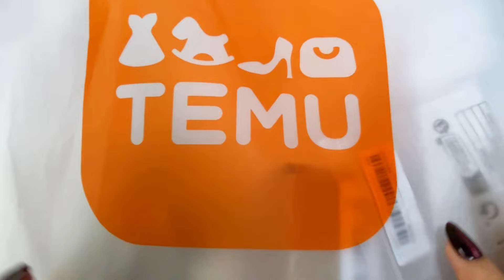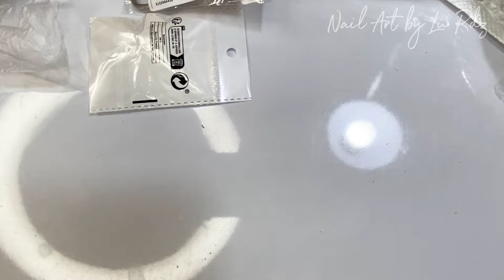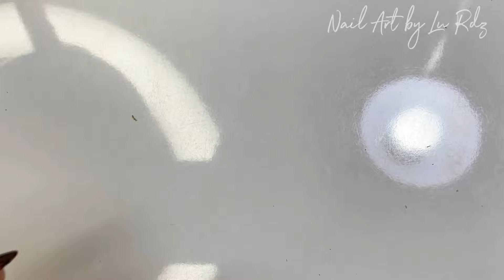TEMU: PRODUCTOS ESENCIALES PARA FOTOS DE UÑAS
⬇️Descarga la app de Temu usando el link de abajo para recibir 💰MX$1,000 en cupones
No olvides usar el código【tak35609】al finalizar la compra para obtener un descuento extra del 30% (Sólo para nuevos usuarios de la app).

Esto es lo que puedes esperar de Temu:
- Disfruta de envíos y devoluciones GRATIS en todos los pedidos.
- Encuentra los mismos productos a precios más bajos en Temu.

Enlaces de productos:

1pc Anillo De Moda De Negocios Para Hombres, Anillo De Bodas, Anillo De Cobre Ajustable Hueco Geométrico, Anillo De Pareja MX$29.49

1pc Diseño De Marco Vintage Decoración De Artesanía, Mini Accesorios De Fotografía De Resina Pura Blanca, Decoración De Habitaciones, Decoración Del Hogar MX$62.99

Removedor de piel muerta, Cortador de uñas, Herramientas de uñas salón, Tijeras de punta curva de pedicura profesional de acero inoxidable MX$51.99

1 Ramo De Flores Artificiales De 7 Cabezas, Flores Falsas De Tacto Real, Arreglos Florales, Centro De Mesa Artificial, Boda, Novia, Compromiso, Despedida De Soltero, Cumpleaños, Aniversario, Decoración De Jardín Al Aire Libre, Decoración Del Hogar, Decoración De La Habitación MX$69.99

1 Rollo De Pegatinas De Encimera De Estufa De Cocina Con Patrón De Mármol De Imitación Brillante, Pegatinas De Pared Resistentes Al Agua Y Al Aceite, Película De Vinilo Engrosada Pegatinas Resistentes Al Calor Para La Renovación De Campana Extractora, Papel Pintado DIY Cortable Para Gabinete De Cocina MX$44.99

Elegantes Mangas Falsas De Encaje Delgado Con Estilo De Lunares Y Corazones Impresos En La Muñeca, Cubierta Casual Y Versátil De Malla Inelástica MX$35.09

22 pzas Anillos apilados de estilo coqueto, diseño de cadena moderna, hoja, flor, para mezclar y combinar, para atuendos diarios, dorados o plateados, tú eliges MX$48.59

1pc Decoración De Columna Romana, Estatua De Decoración De Columna De Resina, Accesorios De Disparo De Columna Griega, Decoración De Arreglo De Escena, Mini Adornos De Jardín De Boda De Escritorio De Sala De Estar, Adornos De Escultura, Micro Paisaje, Base De Candelabro MX$38.69

1 mini estatua decorativa, estatua de arte, adorno para el hogar. MX$59.99

Anillo de uñas abierto de diamante geométrico de tendencia, diseño de nicho Ins, temperamento, juego de uñas de manicura exquisita MX$33.49